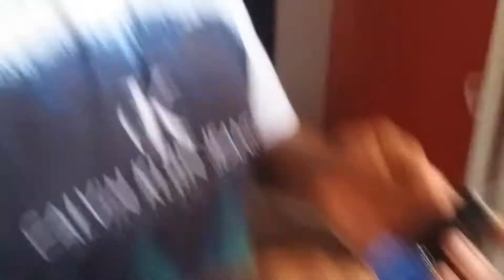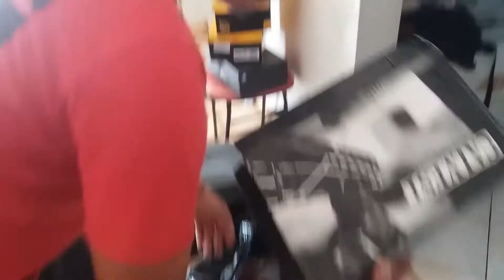Sumiço do PS4 (PT1)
Acontecimento real